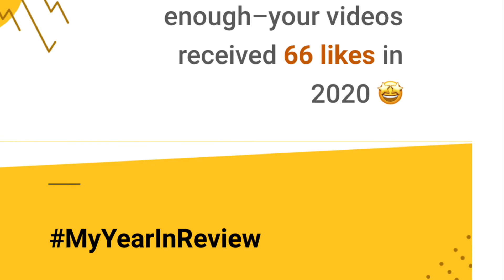MILESTONES 🤎🤎🤎shorts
Keep taking small steps until you start taking Leaps.